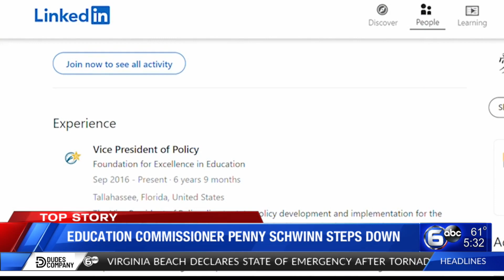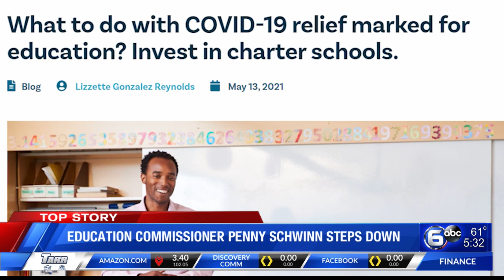Education Commissioner Penny Schwinn steps down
Commissioner Penny Schwinn will leave her post at the Tennessee Department of Education at the end of the school year, the department announced Monday.